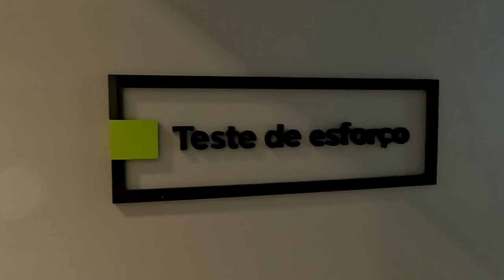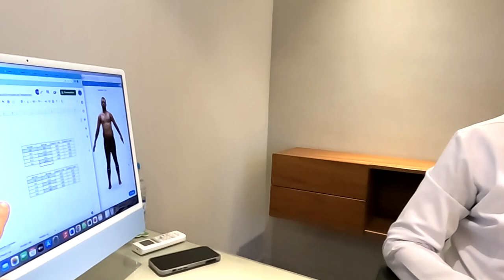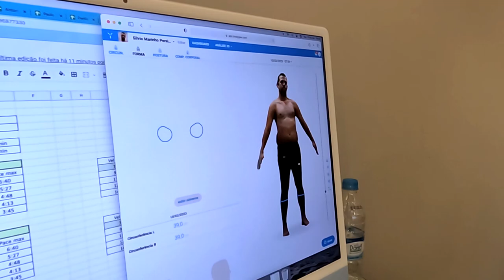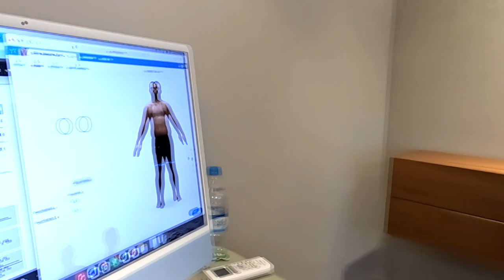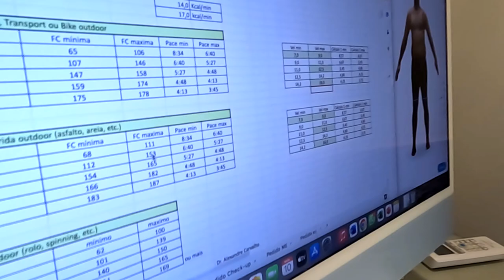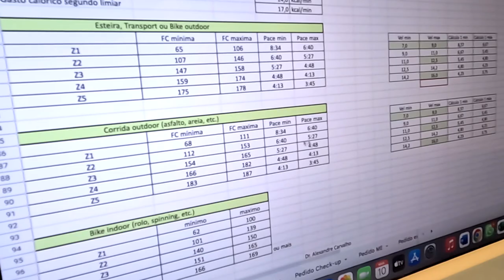Check-Up Esportivo Map.Go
Faaaaaala corredores, tudo bem? Como andam seus exames hein? Já fez seu ergoespirométrico para correr tranquilo? conhece a avaliação corporal 3D? Então assista o vídeo na Map.Go com Dr. Alexandre Carvalho e conheça a importância de todos esses exames para correr com segurança!